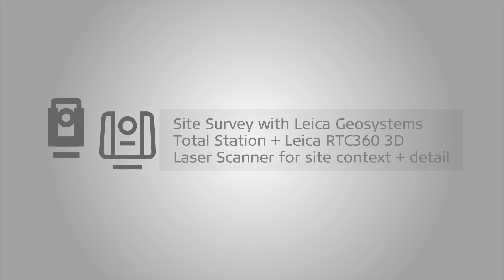Laser Scanning AEC New Construction Workflow